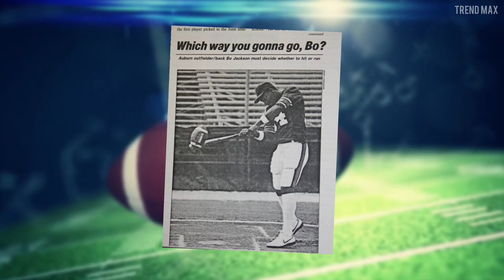The Fastest NFL Players Ever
Speed is one of the most important qualities in any athlete, but it's even more important in football. There are few things more exciting than watching a player streak down the field and make an amazing touchdown catch. So here are 10 of the fastest NFL players ever to play!

Here is the list:

-Vincent Edward Jackson
-Robert Hayes
-Ike Taylor
-John Ross
-Chris Johnson
-Dri Archer
-Henry Ruggs III
-Jalen Myrick
-Tyreek Hill
-Curtis Samuel